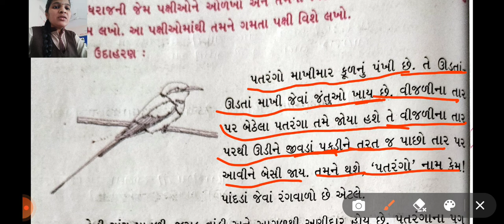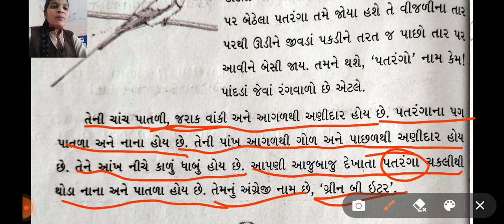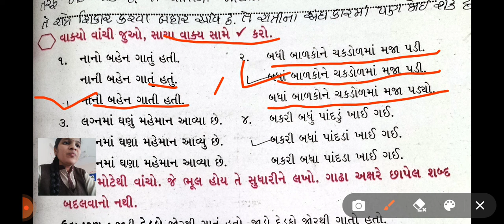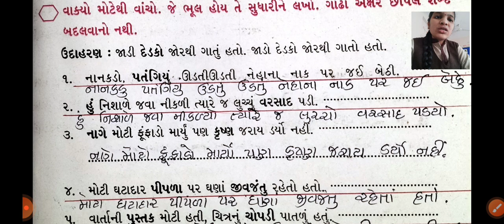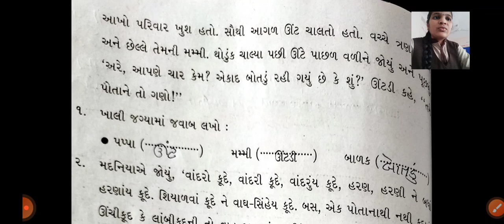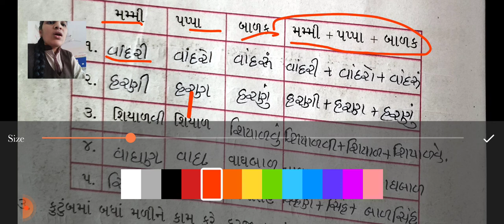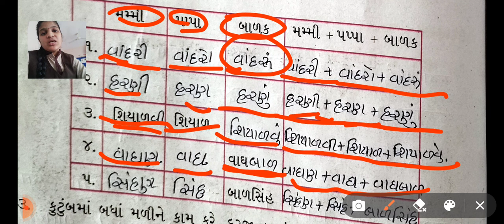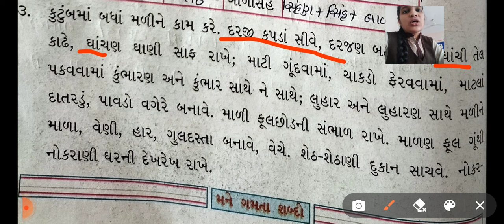ધોરણ 4 કુહૂ પાઠ 6 ભાઈબંધ મારો બોલ્યો કુહૂ પાઠ્યપુસ્તક માં પેજ નં 114 થી 116